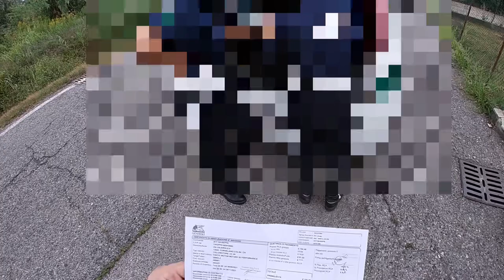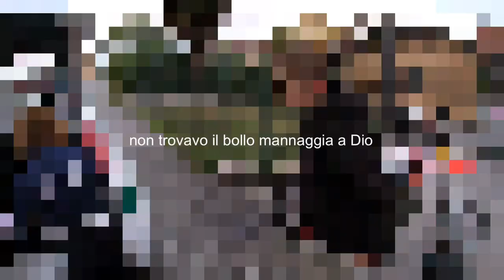HO GRIPPATO DAVANTI ALLA POLIZIA!🙂🔫 [magari fosse clickbait]